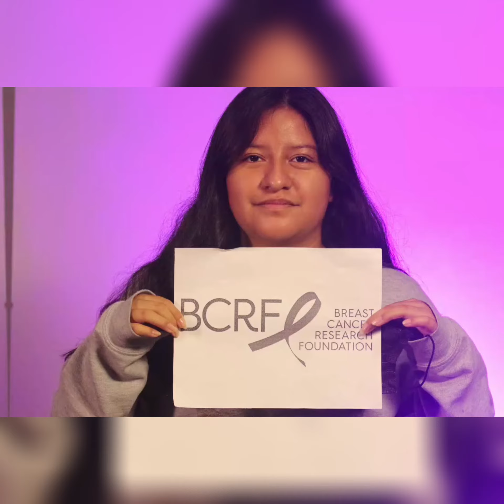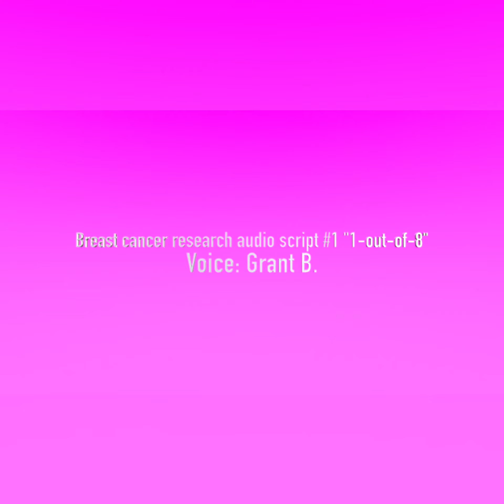Juniors VoiceOver BCA PSA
Here's a showcase of JMHS' Juniors (Film/Video 2) Breast Cancer Awareness voiceover PSAs. They did a remarkable job and sounded like pros! GO MUSTANGS!